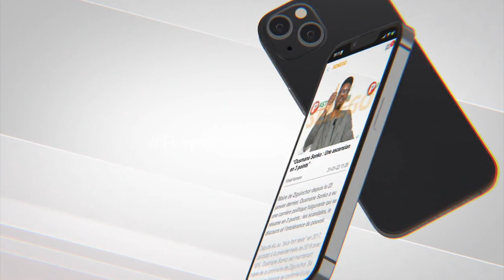"Pourquoi wa Marodi wowa tougne ma, lima jouer si fake life…": Doudou série Adja explique